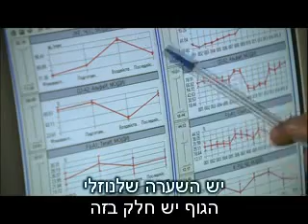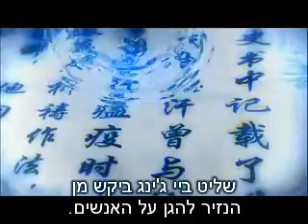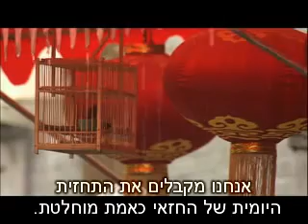Water hebrew sub part 6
מים נהדרים, סרט המתעד את המחקר היוצא דופן שנעשה במים
ואת יכולתם של המים להגיב לתודעה האנושית, באופן מדעי שניתן למדידה.